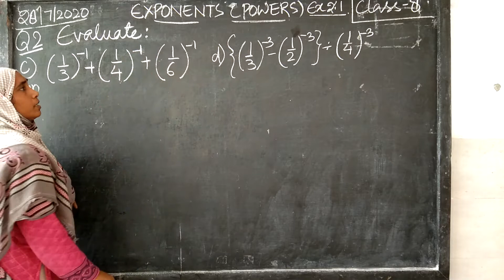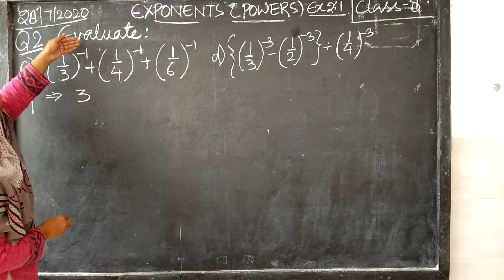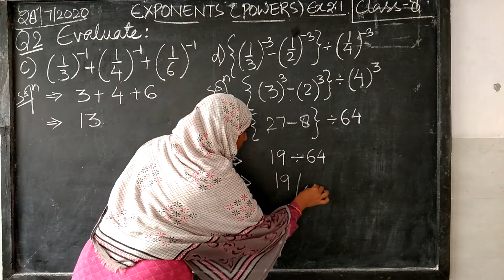CLASS-8 EXPONENTS(POWERS) Ex 2.1 Q2(c,d)